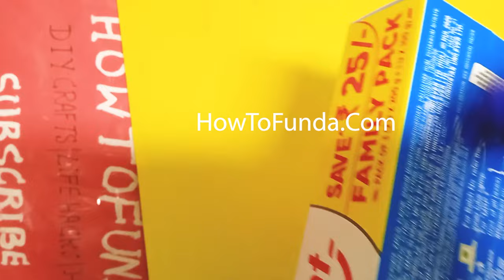waste management and recycling techniques working model | eco friendly diy | howtofunda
Short Information :

Waste management and recycling techniques are methods and processes used to collect, treat, and dispose of waste materials, as well as to recover and reuse resources from waste. Some common waste management and recycling techniques include:

Source reduction: Source reduction is the practice of reducing the amount of waste that is generated at the source, such as by using reusable products or packaging, or by reducing the size or volume of packaging.

Recycling: Recycling is the process of collecting and processing used or discarded materials, such as paper, glass, metal, and plastic, and turning them into new products.

Composting: Composting is the process of decomposing organic waste materials, such as food scraps and yard waste, into a nutrient-rich soil amendment.

Landfill disposal: Landfill disposal is the process of burying waste materials in a designated area and covering them with soil or other materials.

Incineration: Incineration is the process of burning waste materials to reduce their volume and generate energy.

Waste-to-energy conversion: Waste-to-energy conversion is the process of using waste materials as a fuel source to generate electricity or other forms of energy.

Material recovery facilities (MRFs): MRFs are facilities that are designed to sort and process waste materials, such as paper, metal, and plastic, for recycling.

By implementing effective waste management and recycling techniques, we can reduce the amount of waste that is sent to landfills, conserve natural resources, and protect the environment.

Materials Used :
Color Papers